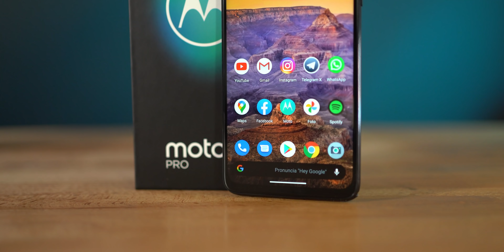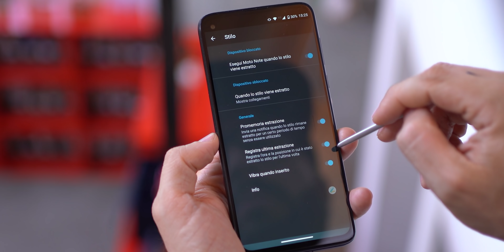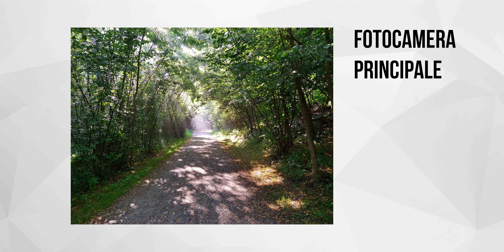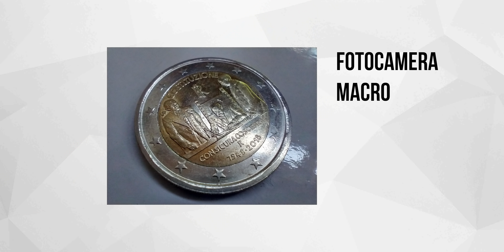Recensione MOTO G Pro, PENNINO integrato e tanta AUTONOMIA!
Motorola torna sul mercato con un prodotto che porta il pennino integrato nella scocca sotto la soglia dei 350 euro. Il suo nome è Moto G Pro, ma fuori dall'Europa è noto come G Stylus, che ne descrive meglio la caratteristica principale che è ovviamente lo stilo capacitivo alloggiato alla base della scocca.

L'integrazione di quest'ultimo è basilare ma sufficiente per la maggior parte degli utenti. Si possono prendere appunti, modificare screenshot e disegnare. L'esperienza d'uso è ancora migliorabile, ma siamo alla prima integrazione e sicuramente ci si può lavorare.

Molto bene anche l'autonomia, merito sicuramente di un hardware non spintissimo e ben ottimizzato. Il prezzo? al momento un filo sopra le aspettative ma lo street price potrebbe renderlo presto interessante.

Ulteriori informazioni nella recensione completa su HDblog.it linkata qui sotto.